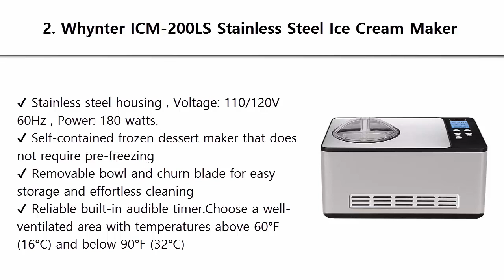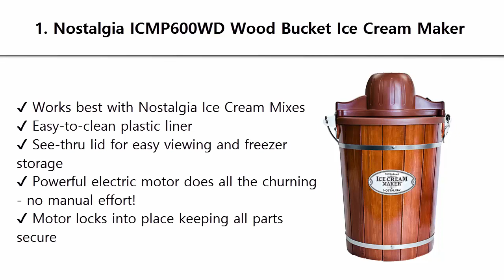Top 3 Best Ice Cream Makers 2019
Best Ice Cream Makers List:

3. Cuisinart ICE-21 1.5 Quart Frozen Yogurt-Ice Cream Maker

2. Whynter ICM-200LS Stainless Steel Ice Cream Maker

1. Nostalgia ICMP600WD Wood Bucket Ice Cream Maker